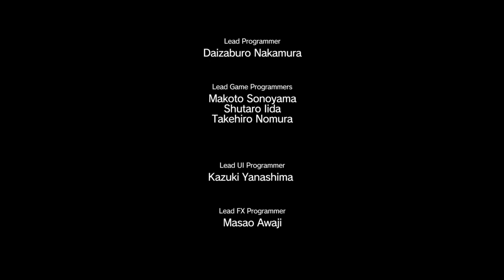METAL GEAR SOLID V: THE PHANTOM PAIN_(Ja): 第 2 章「種」: MISSION 37 『[EXTREME] 売国の車列』 (1) {"RANK S"}